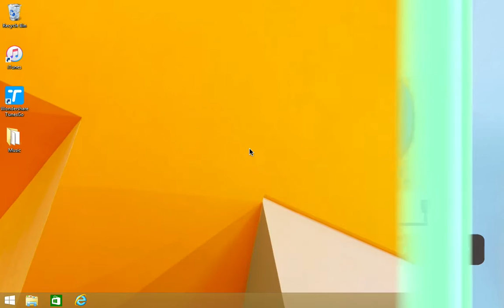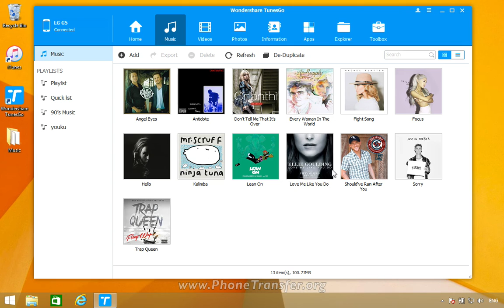Music to LG Phone | How to Add Music from Computer to LG Phone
TunesGo for Phone Data Transfer to Sync Music from Computer to LG Phone

TunesGo, a multifunctional software, makes music files transfer between iTunes, iOS and Android devices easy and possible. A perfect app for those who have a majority of digital music collection stored up and want to sync them between Android, iOS devices. Easily back up and restore contacts between Android and Outlook/CSV/vCard file on your PC. You can view and edit them in Excel, making it easy to import all contacts to your new phone anytime.

It supports almost all iPhone/iPad/iPod and all popular Android mobile devices in the market, including Samsung, HTC, Motorola and so on. All type of mobile running Android 2.1 and up are compatible.